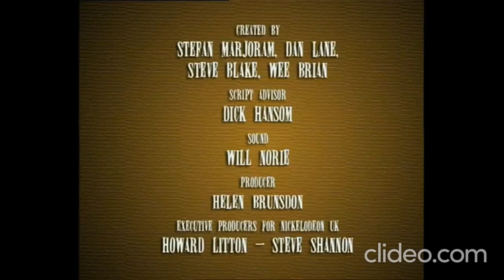The Presentators: The Complete Shorts Collection (2005 Games Animation Inc. Print) (Part 1)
Shorts Featured:

The Deadline (2004, Original Pilot)
The Lever (2005)
& The Argument (2005)

I will be premiering the other parts soon.

This is co-created by: Adam Shaheen, Steve Oedekerk, John A. Davis & Guy Vasilovich.